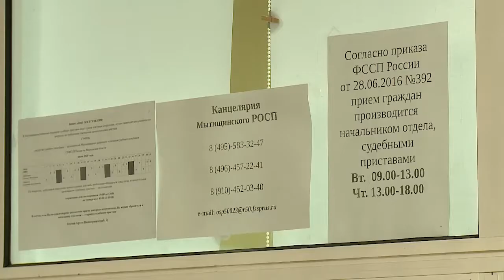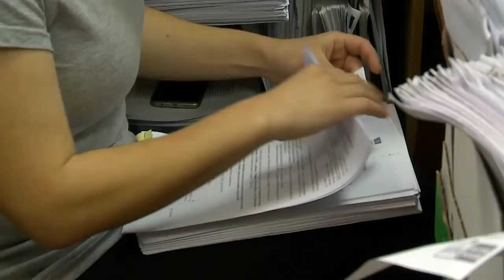За порядок в обществе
155 лет назад в России был определен статус судебных приставов. С тех пор отмечается день образования органа исполнительной власти, который осуществляет функции по обеспечению порядка деятельности судов и исполнению судебных актов. Без этой службы невозможно само правовое государство. 1 ноября судебные приставы отмечают профессиональный праздник. (12+)